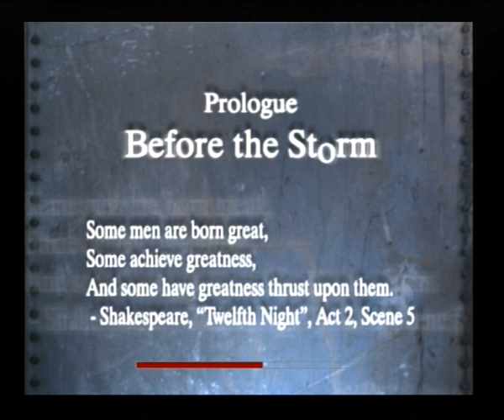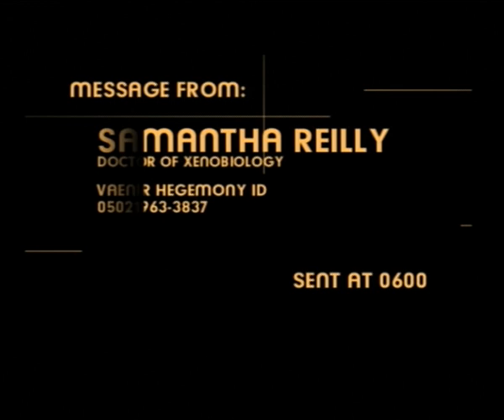Run Like Hell - Prologue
Lots of talking and faffing about in the prologue, but it's good because you get extra weapon chips ;)

Morbid (she does random talks/chats, a variety gaming, etc and she's really a lovely person and responds to pretty much any messages in chat, give her a watch if you get the chance)

Sorry for slow responses, I may not upload often due to terrible internet and current living situation.